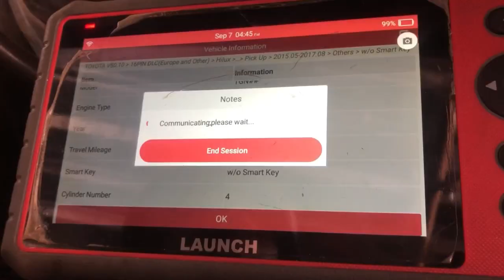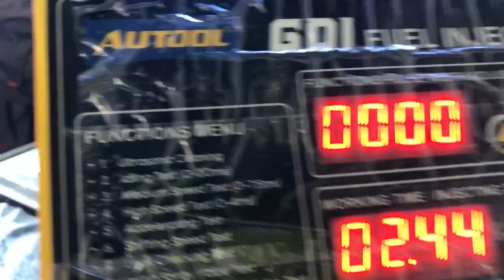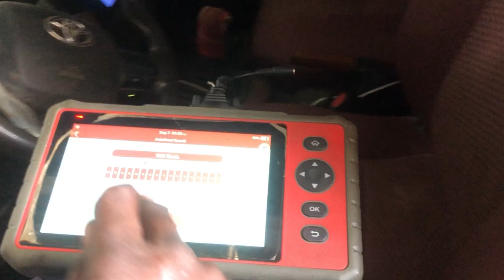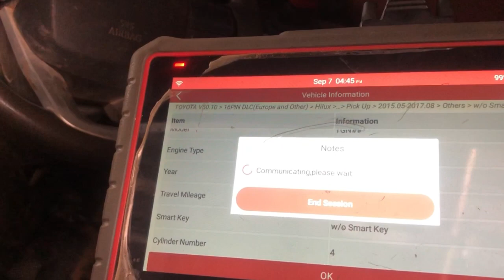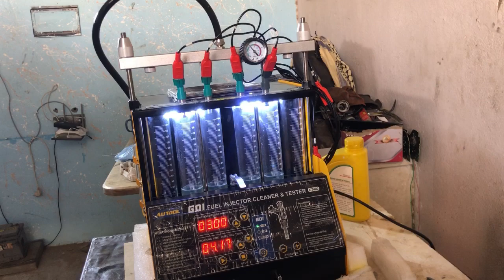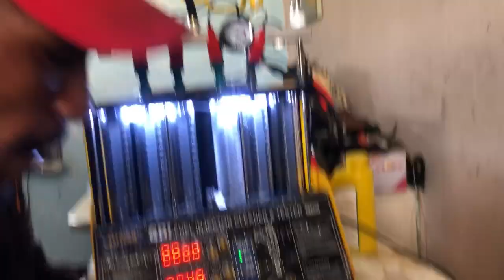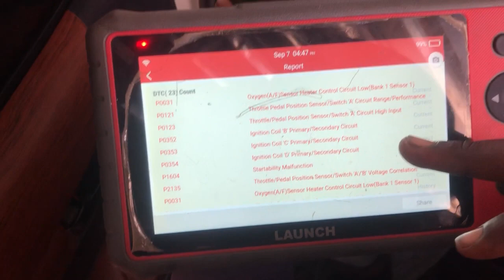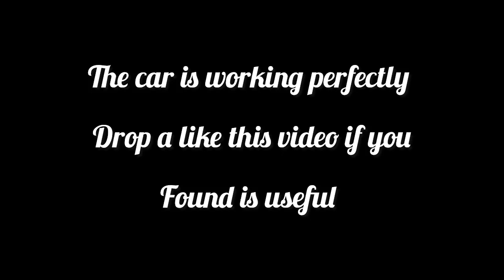How to clean Fuel Injector of Toyota Hilux 2016 model كيفية تنظيف بخاخات الوقود تويوتا هايلكس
Hi guys On this video I will be showing you how to clean Toyota Hilux fuel injector

How to fix Toyota
How to use fuel injector cleaner & Tester
Toyota Hilux 2016 model
Saharadesert
Libya Hilux
Hilux Libya